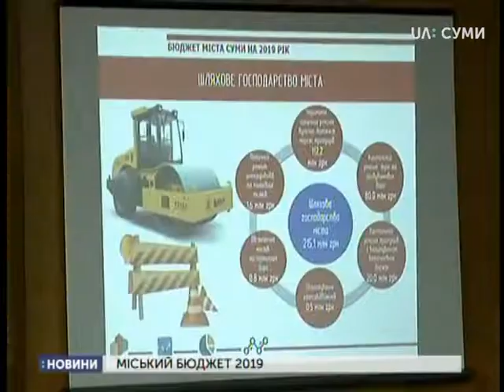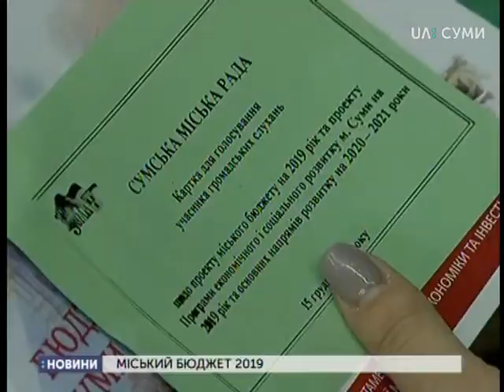У Сумах відбулося громадське обговорення бюджету